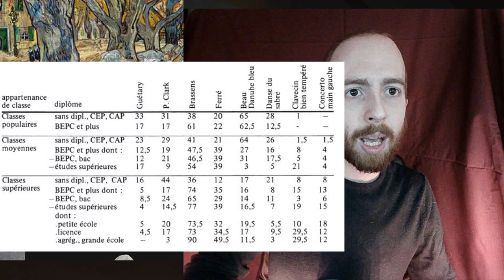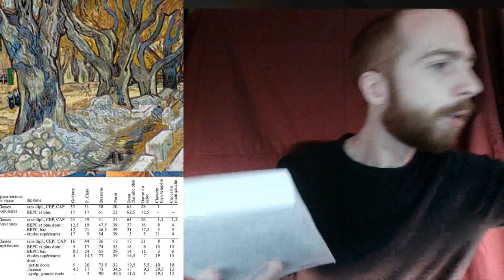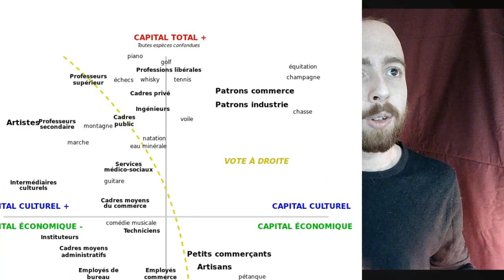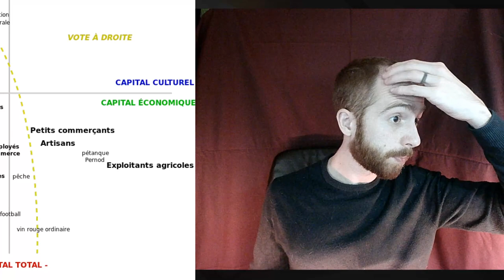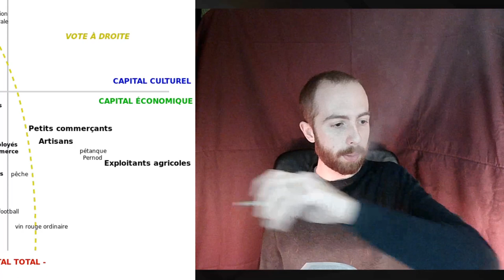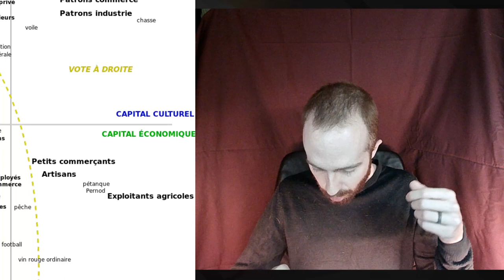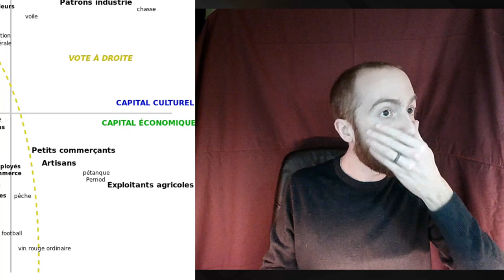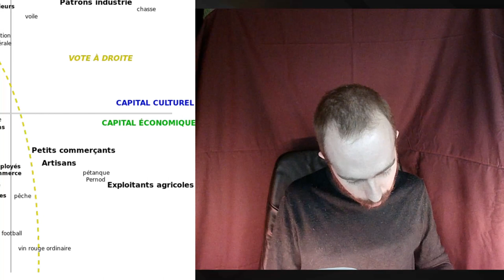[Rediff/Lecture] La Distinction, Pierre Bourdieu (Partie 2)